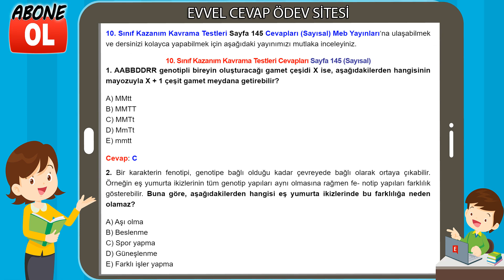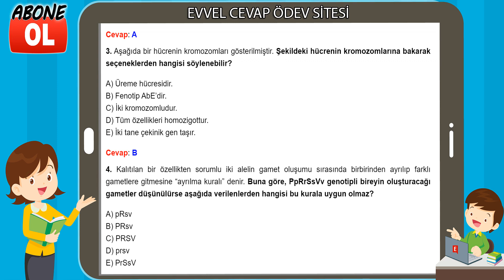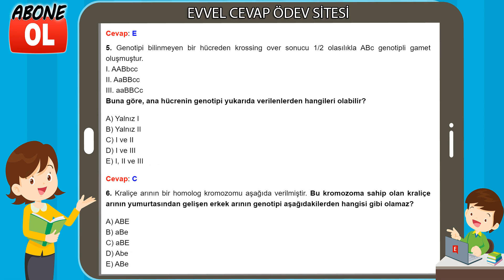10. Sınıf Kazanım Kavrama Testleri Cevapları Sayfa 145 (Sayısal)